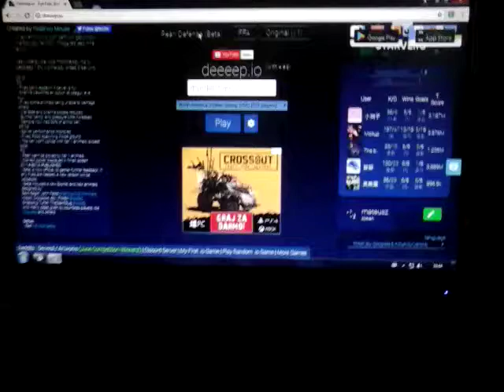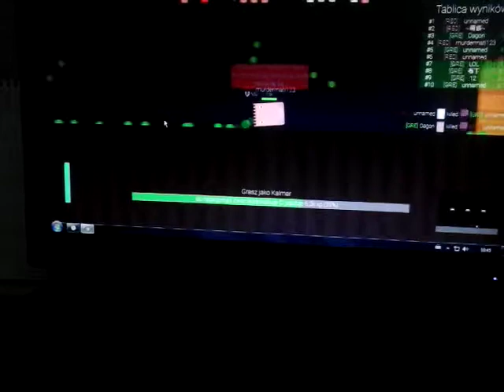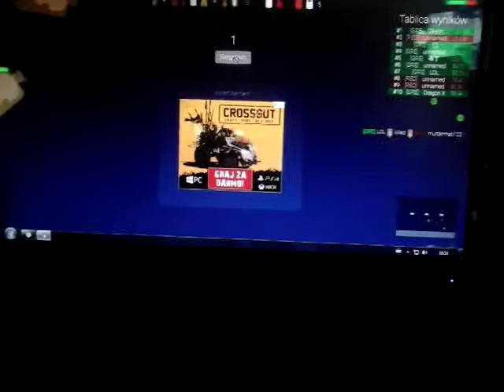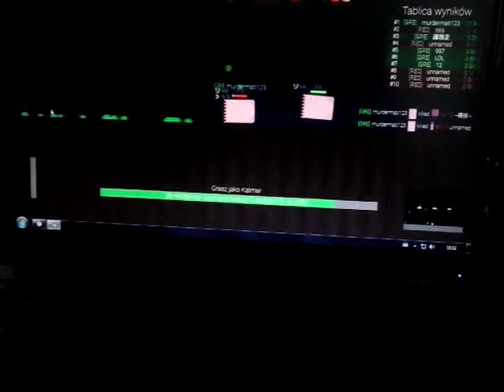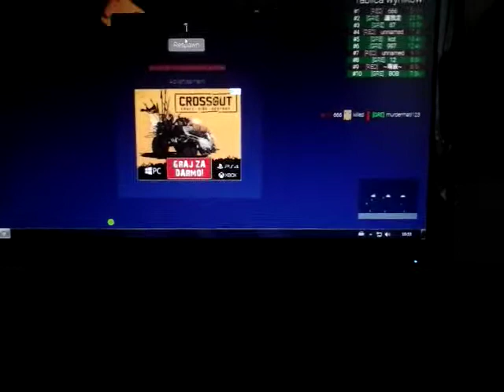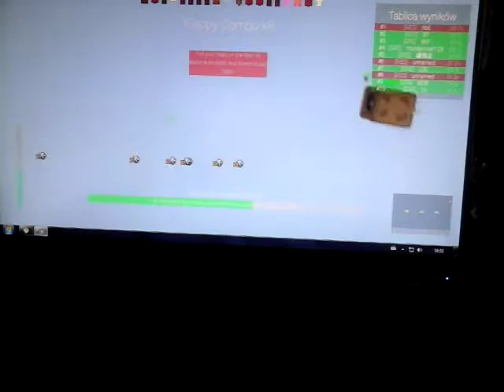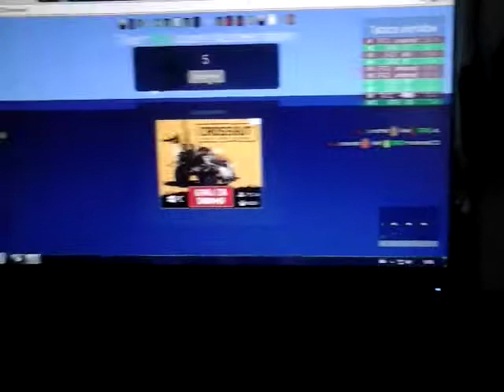Gramy w deeeep.io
Mateusz nowak